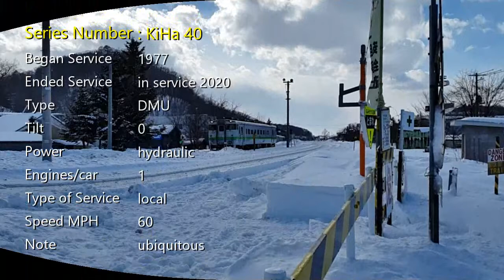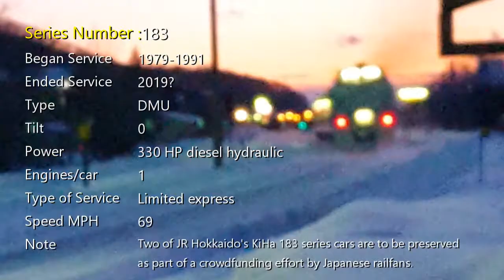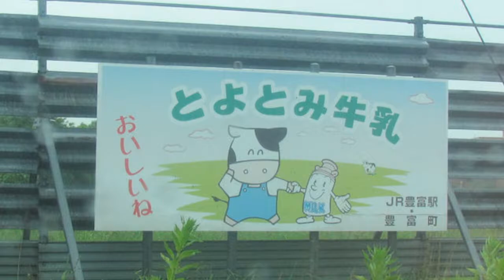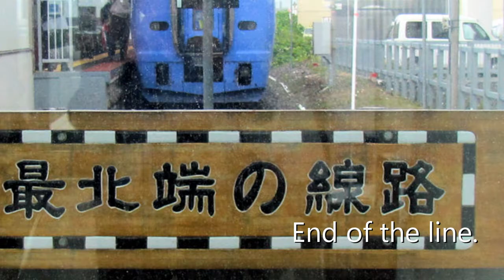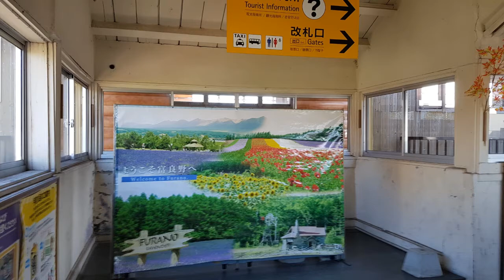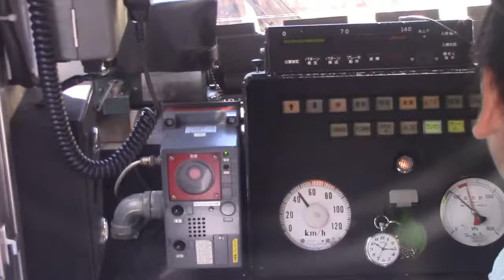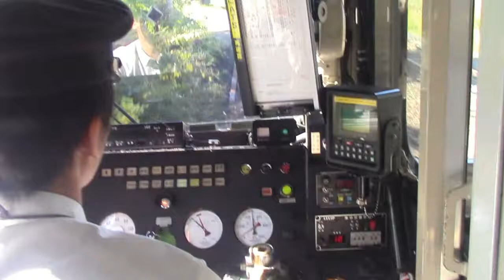LJK Video 38 Hokkaido pt 3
Three trips you won't want to miss! Abashiri in Winter, Wakkanai in Spring, Furano in Summer. Three seasons railroading in the north of Japan's Hokkaido.